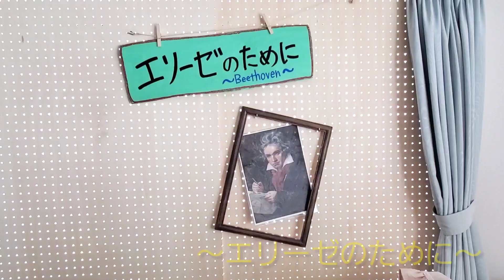おんがく工房ゆず 自宅でコンサート13～発表会定番曲～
～プログラム13～
《お人形の夢と目覚め》
《紡ぎ歌》
《エリーゼのために》

どれも発表会の定番曲です。

今日からオープニング、エンディングが変わりました！可愛らしい動画で気に入ってます。ぜひご覧ください。